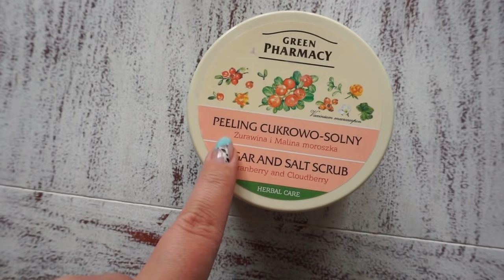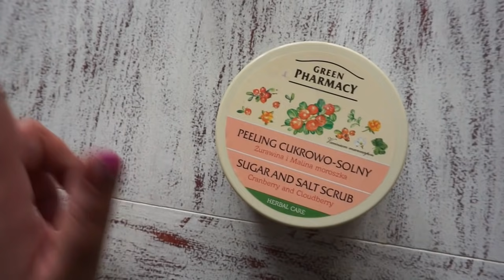Vlogowy Wrzesień : jeszcze jest szansa ! 🍂 ғoĸυѕowana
🍂 ANALIZA KOLORYSTYCZNA ONLINE
🍂 GARDEROBA KAPSUŁOWA
🍂 LEKCJA MAKIJAŻU ONLINE
🍂 WARSZTATY MAKIJAŻOWE
szczegółowy opis z cenami na 2021 :

STUDIO
37 BROADWAY
PE1 1SQ
PETERBOORUGH
DRUGIE PIĘTRO STUDIO FOTOGRAFICZNE

💛15% zniżki na Wasze pierwsze zamówienie na Feelunique
ps. zawsze można założyć nowego maila i skorzystać z kodu ponownie ;)